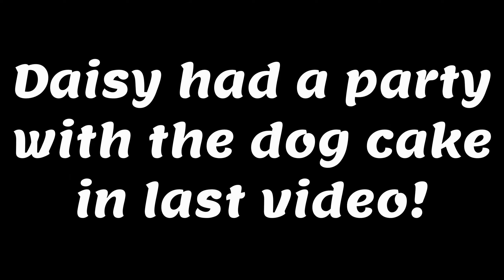Daisy's 13th Birthday Party! Golden Retriever Party, Presents and Cake!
April 3rd was Daisy's 13th Birthday party! She had a party with several golden retrievers and they ate the cake from the last video! She is getting old but she is still very hyper and acts like she is going to live forever! Hope you enjoy!

I post consistently so you will always have something to watch and you can help out the channel at the same time! It is 100% free so there is no reason not to!

🐾Any video ideas? Put them in the comments and we will highly consider making it! If we use your idea, we will shout out your YouTube channel or any other social link!

Social Media
Social media is coming soon! We will add the links here when they are ready!

About the Dogs
Daisy: Daisy is a lovable 12-year-old golden retriever and labrador retriever mix. She is very food orientated and will do anything for it. Some of her favorite things are to go on walks, go swimming at the beach (she love swimming deep in the water after the ball), chewing on bones, and just hanging out with us and never leaving our side.

Murphy: Murphy is a very energetic 3-month-old purebred golden retriever. He is a VERY energetic puppy right now. He is like most puppies, he plays hard and then passes out and naps hard. He loves playing in the sand (but not the water), playing with any toy, jumping on a trampoline, running around the yard, and playing with other dogs around the neighborhood.

Any other questions about them! I reply to every comment you will get an answer.

I use a variety of free no copyright background music for my videos. I want to thank the creators for doing this so I am going to list all of the music I use below. All are no copyright and are free to use in your videos if you would like. You might need to mention the creator in your description but I will say so if that is the case. ⬇️

If you are reading this Daisy, Rex & Muphy ❤ you!